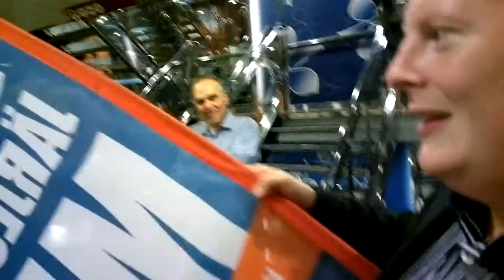Tulevaisuusristeilyllä Päivi Käritsäinen, Espoo